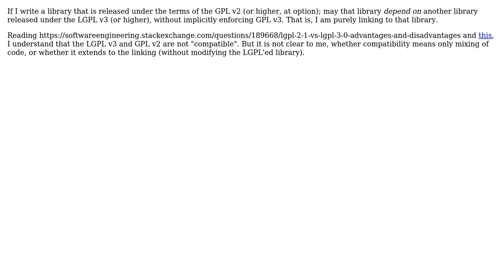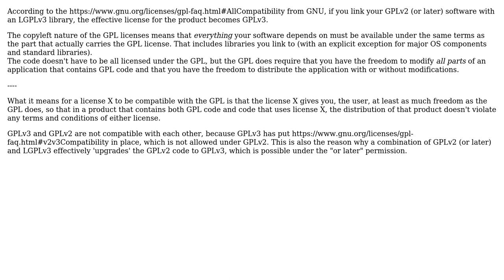Software Engineering: Can GPL v2 code link to an LGPL v3 library (2 Solutions!!)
Software Engineering: Can GPL v2 code link to an LGPL v3 library

With thanks & praise to God, and with thanks to the many people who have made this project possible! | Content (except music & images) licensed under CC BY-SA | Music | Images & others | With thanks to user HullCityFan852 user Bart van Ingen Schenau user 0__ and the Stack Exchange Network Trademarks are property of their respective owners. You are responsible for your own actions.